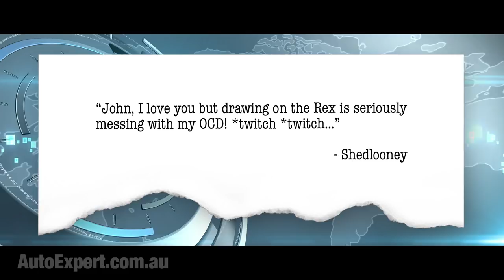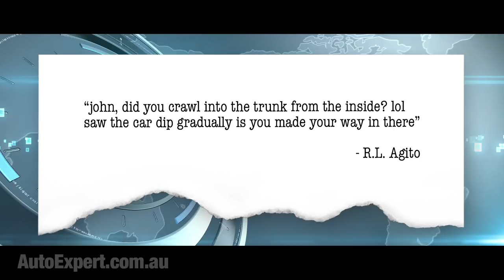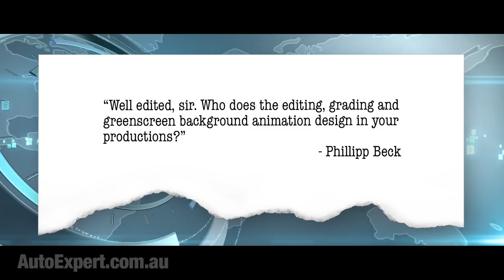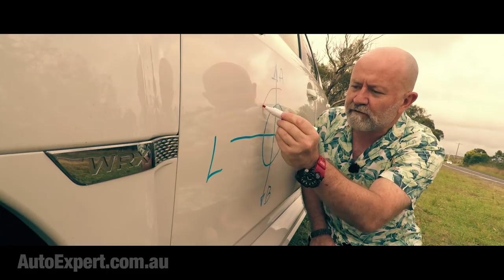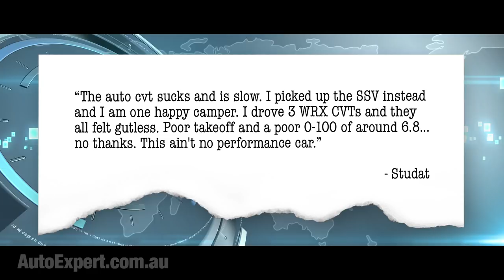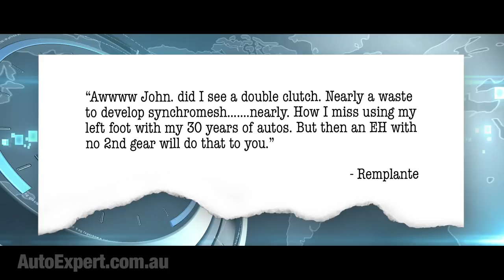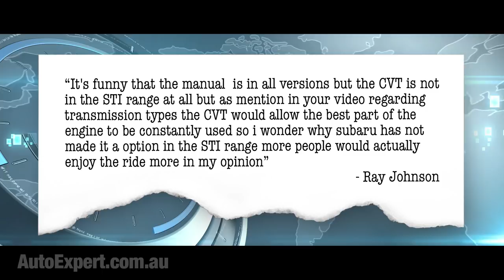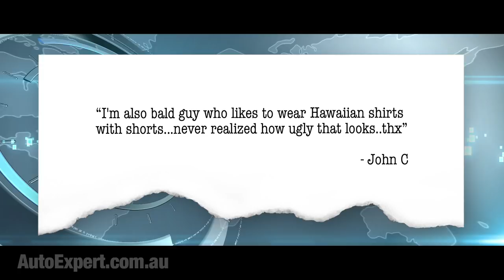2018 Subaru WRX Q&A: Your questions answered | Auto Expert John Cadogan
In this report: The abductee’s guide to escaping from a locked WRX boot - that’s a trunk in ‘Merica.

Plus: The compelling case for performance cars - they’re safer. And - how to do a racing-style heel-toe downshift like a gear-changing ninja. All suggested by you. Which is why I love you in that entirely platonic, non-fag way.

I did consider the joy of locking myself, Pulp Fiction gimp-like, into the boot, but happily, the Rex is a poor choice of transportation for the serial abductor of his fellow man or woman. There’s a physical boot latch release inside the boot. It’s a plastic T-shaped handle that’s even luminous (Subaru thinks of everything). Plus I folded the big half of the rear seat down, just in case, and I used the remote boot release on the fob.

And I had my phone, naturally, but I was philosophically opposed to calling the cops and explaining the predicament, and then waiting patiently for rescue with $10,000 worth of camera gear sitting out there on the verge, and the Sons of Anarchy riding past in Shitsville. Risk management - yesssss!

Now: One cannot do a WRX review without some CVT-critical halfwit comment, like this from Studat:

The auto cvt sucks and is slow. I picked up the SSV instead and I am one happy camper I drove 3 WRX CVTs and they all felt gutless. Poor takeoff and a poor 0-100 of around 6.8... no thanks. This ain't no performance car. - Studat

First up, the majority of WRXs sold are CVTs (at least in ‘Straya). The CVT is slower off the mark, but it is wickedly responsive in gear. According to Redbook there’s 0.3 seconds difference to 100 kays an hour. The CVT is brilliant for engaging driving on a winding road. CVT Premium is the WRX I would buy. Every time. (I’ve owned two WRXs - loved them both. Bulletproof and fun cars.)

I also get that Studat here bought an SS-V instead. It’s a muscle car. WRX: not a muscle car. SS-V is $15,000 more expensive. It’s got a 6.2-litre V8. Rear drive. 27 per cent more power to weight. A completely different animal.

Same old argument, though. If a muscle car is right for you, a WRX will be wrong, and vice-versa. Horses for courses. SS-V would hose WRX in a straight line. But I’d give it to the WRX in the bends, and in the wet … game over. WRX every time.

Now: Let us inspect Ray’s Johnson. Correction: Ray Johnson. Sorry about that.

It's funny that the manual  is in all versions but the CVT is not in the STI range at all but as mention in your video regarding transmission types the CVT would allow the best part of the engine to be constantly used so i wonder why subaru has not made it a option in the STI range more people would actually enjoy the ride more in my opinion
At the risk of committing STI heresy - I would love to sample the nonexistent WRX STI CVT. I think that’s going to be a tall order any time soon, though - but there’s no engineering reason why it could not be done. Current STI is 407 Newton-metres and the gruntiest CVT Subaru currently on offer is a three-way tie between the 3.6 R atmo engine in Outback, the 2.0 diesel and the 2.0 petrol turbo in the Rex.

Those three engines all max out at 350Nm - that’s probably not a coincidence. It’s probably Subaru Corporation’s internal torque limitation on that CVT transmission. So - to make a CVT STI they’d need to do a spot of re-engineering of the transmission and then amortise the cost of that over the number of units they think they might sell, and see if it’s commercially viable.

Anything’s possible. I know it’d be a blast to drive a CVT STI - but it might not have legs commercially. So there’s that - it’s easy to forget they’re running a business.